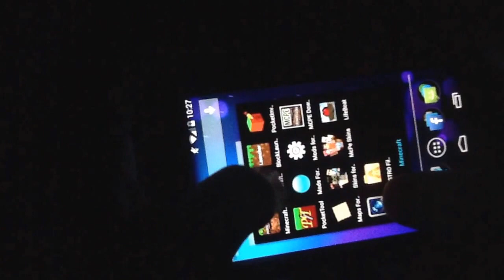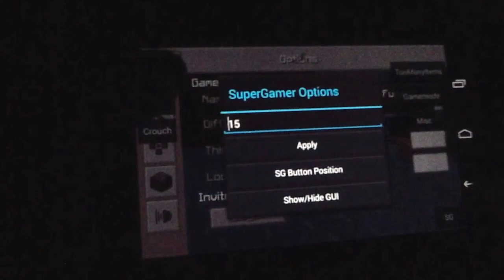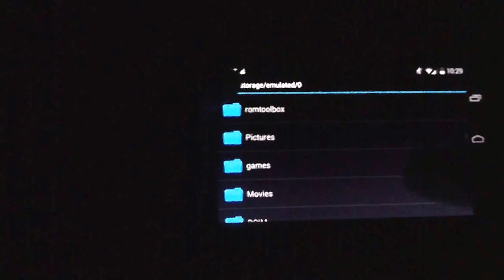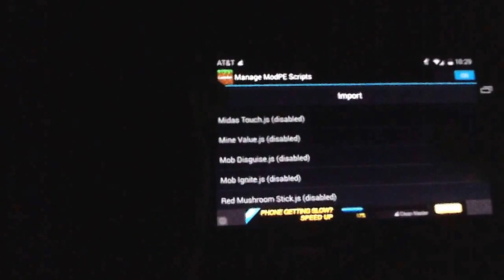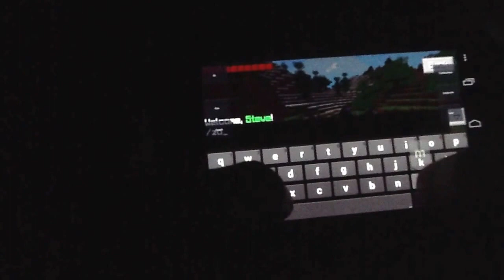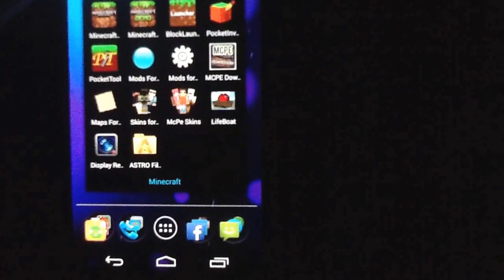Minecraft Mod(s), Patches, Scripts, and Maps!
This is my first Minecraft video. I will be making more videos to put on here soon and I'll show how to get mods, patches, scripts, maps,and more but for this one I only show a little bit of what I'm going to do in the future. Also, if anyone knows how to root a Moto X, please send me a video to my email  on how to do it in simplest terms please.